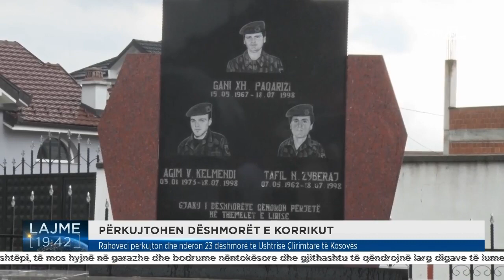PËRKUJTOHEN DËSHMORËT E KORRIKUT